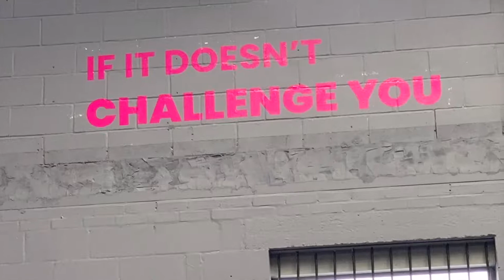MY SON smashes his first powerlifting competition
In this video, we go to see Nathan in his first powerlifting competition. It was so much fun and a fantastic atmosphere. Absolutely loved it!